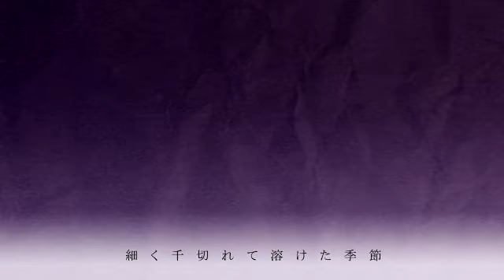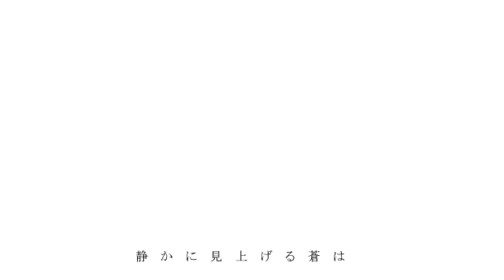【初音ミク】 遠い空 【オリジナル曲】